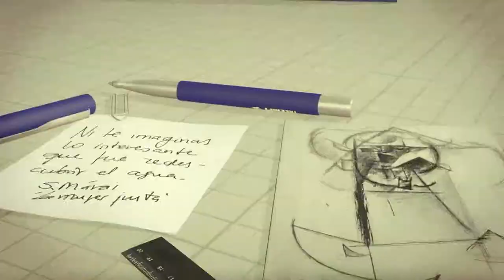Balance de gestión - María Clara Melchiori, Decana de Fac. de Bromatología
Elecciones en nuestra Universidad

El 12 de abril de 2014, se elegirán los decanos y vicedecanos de las 9 facultades de la UNER para el período 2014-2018. Para ello, se constituirán los consejos directivos de cada facultad, al sólo fin de dicha elección. (entrevista a los decanos en interior de la noticia).

De esa manera continúa el proceso electoral iniciado el año pasado y que permitió renovar los representantes de cada uno de los cuerpos que conforman el gobierno de nuestra Universidad: docentes, estudiantes, graduados y personal administrativo y de servicios.

Recordamos que el Consejo Directivo de cada facultad está integrado por el Decano, nueve (9) consejeros docentes -debiendo ser seis (6) de ellos profesores titulares, dos (2) profesores adjuntos y uno (1) docente auxiliar-, cuatro (4) consejeros graduados, cuatro (4) consejeros estudiantiles y un (1) consejero por el personal administrativo y de servicios. El Decano preside el cuerpo y sólo tiene voto en caso de empate. El sábado 26 de abril en la ciudad de Villaguay, se reunirá la Asamblea Universitaria que elegirá el Rector y Vicerrector de la UNER, culminando así el proceso democrático de renovación de autoridades en la Universidad.

Al finalizar estos 4 años de gestión, los decanos hacen un balance de gestión al frente de su facultad.

Publicada el 09/04/2014